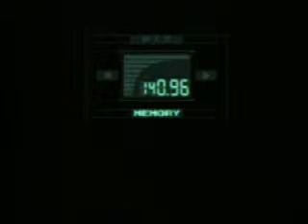Metal Gear Solid Playthrough [Part 8]